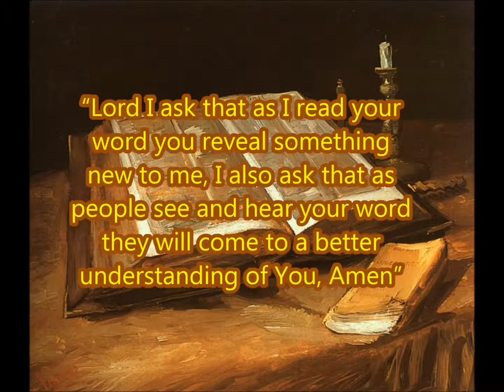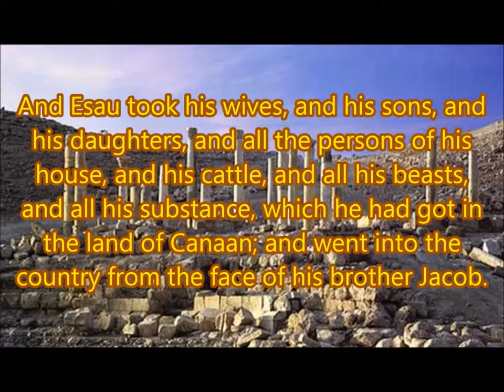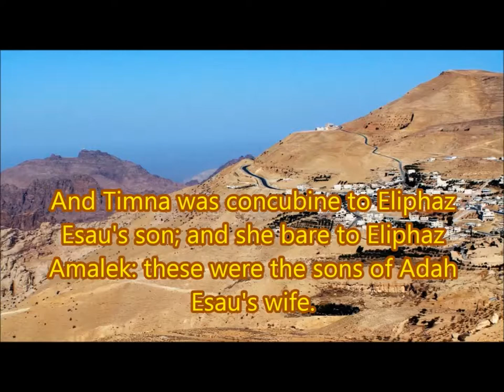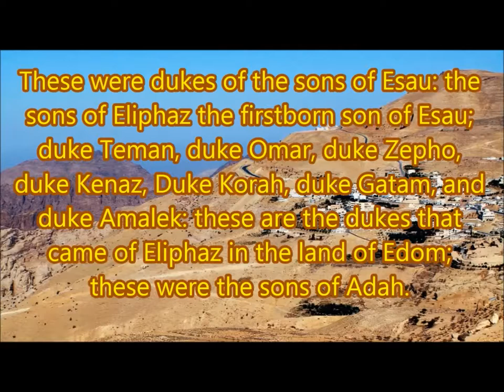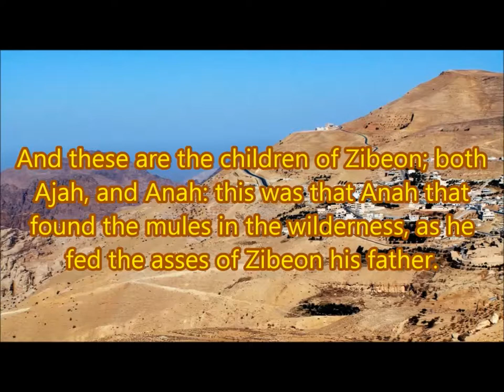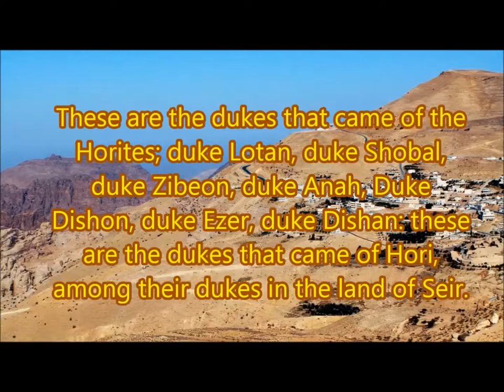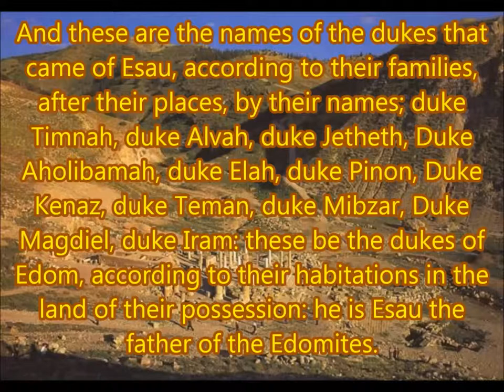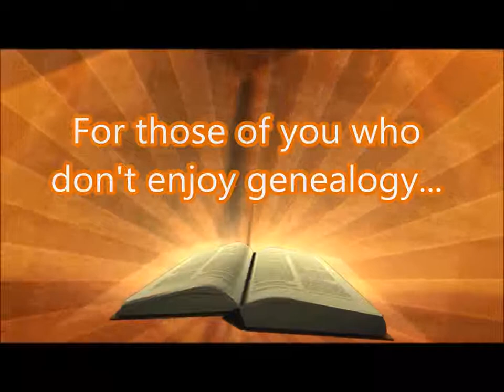Daily Visual Bible: Genesis 36: The descendants of Esau